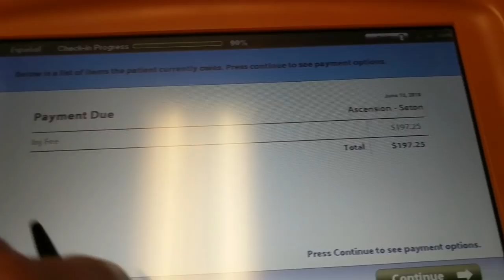Getting a steroid epidural injection in my L4-5 for a disk herniation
Primary Camera
Mavic Air Drone